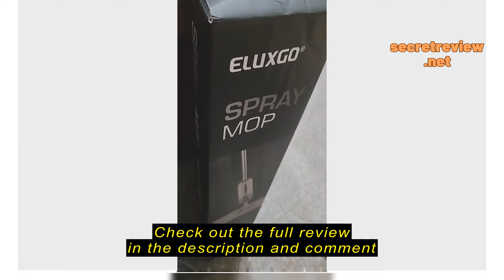Review Eluxgo Mop Microfiber cloth X2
Eluxgo

Eluxgo Mop Microfiber cloth X2